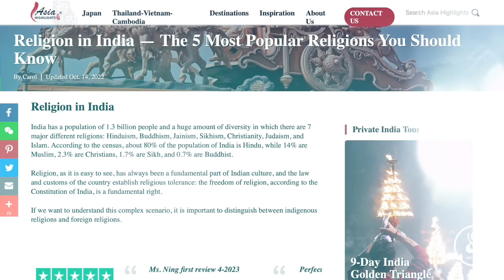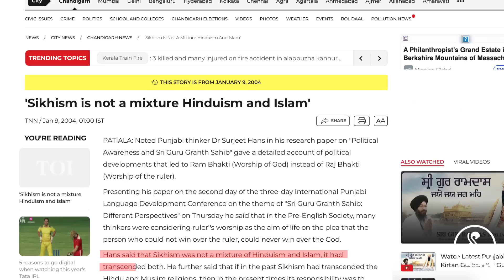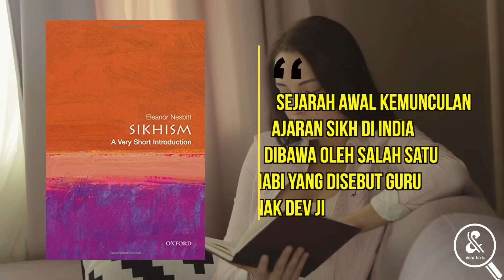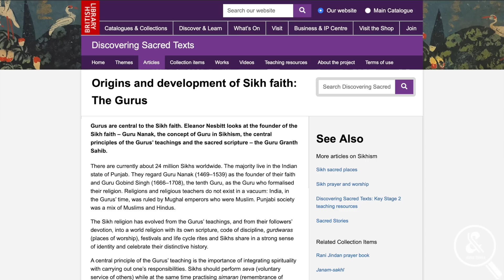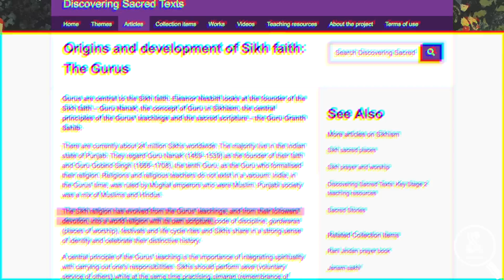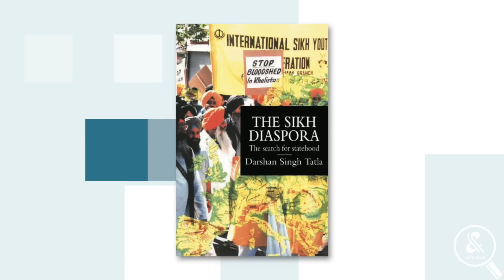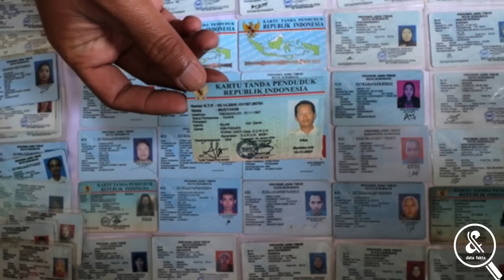SIKHISME: Agama yang Menggabungkan Ajaran Islam dan Hindu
Sepanjang sejarah India, agama telah menjadi bagian penting dari budaya negara. Anak benua India adalah tempat kelahiran empat agama besar dunia, di antaranya Hindu, Buddha, Jainisme, dan Sikhisme. Dari keempat agama itu, mungkin yang paling menyita perhatian adalah yang terakhir. Bagaimana tidak, terlihat orang-orang yang memeluk agama ini memiliki kemiripan yang cukup persis dengan umat Islam, baik dari segi penampilan, maupun tempat ibadah. Ciri itulah yang membuat tidak sedikit orang mengira kalau Sikhisme merupakan agama yang lahir dari percampuran antara Islam dan Hindu. Lantas, benarkah demikian? Simak ulasan berikut untuk tahu seperti apa dan bagaimana sebenarnya agama yang tergolong minoritas  di dunia ini!